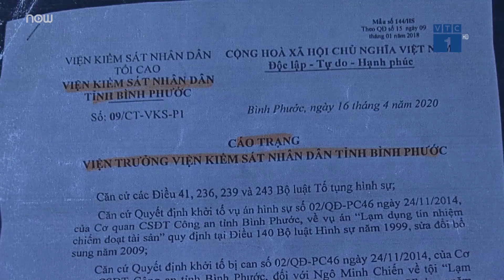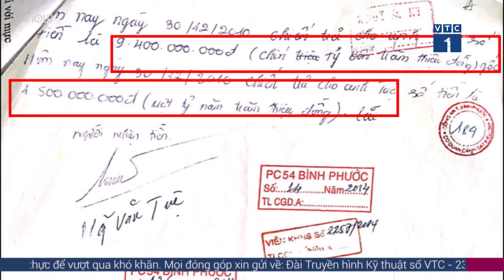Bình Phước: Vì sao "kỳ án vay nợ" hơn 10 lần trả hồ sơ vẫn "nằm chờ"? | VTC1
VTC1 | Ngày 15/10 vừa qua, phiên tòa xét xử vụ án lừa đảo chiếm đoạt tài sản với bị cáo Ngô Minh Chiến, Giám đốc Công ty TNHH MTV Phòng khám đa khoa Tâm Đức, Bình Phước đã không tuyên án. Tại sao một vụ việc xảy ra tranh chấp 10 năm với 11 lần trả hồ sơ điều tra bổ sung lại kéo dài như vậy?